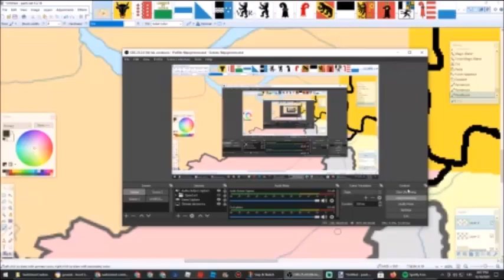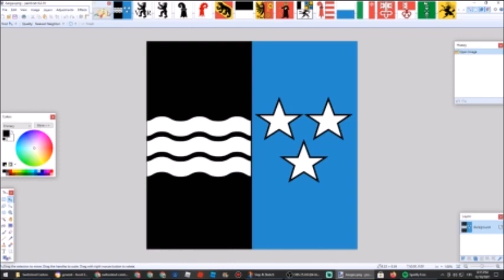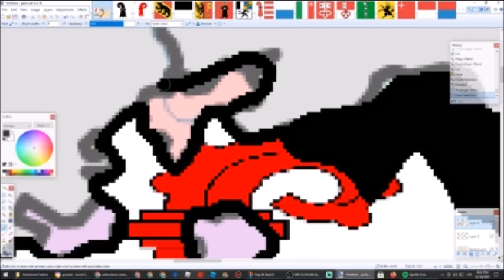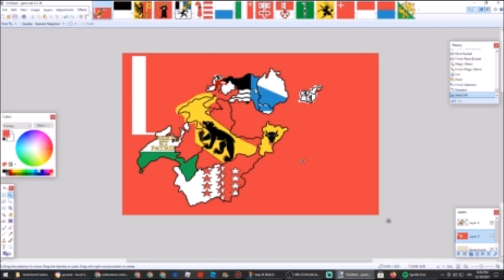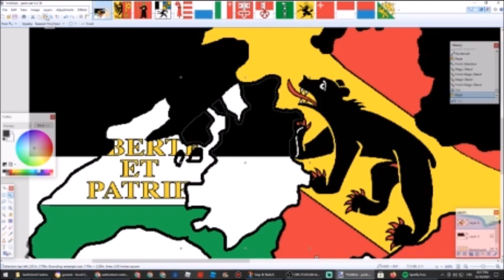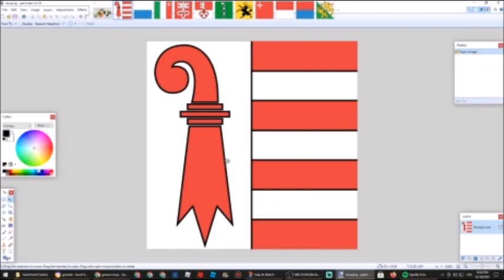Switzerland Cantons - Flag Map Speed Art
Switzerland is Neutral